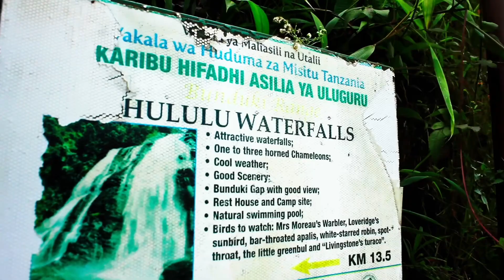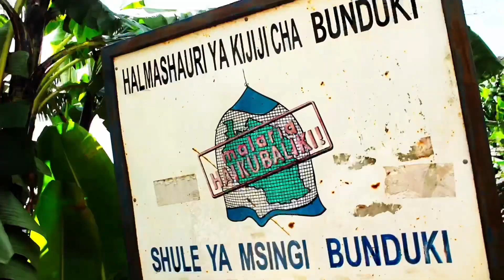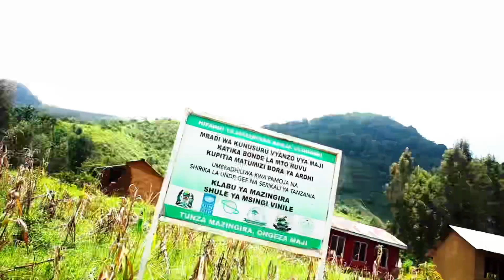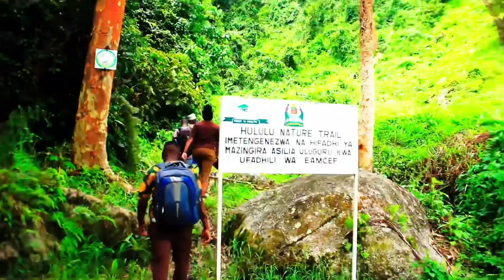Dive into the Mountains with Mountain Girl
Trip to Hululu Falls found in Mgeta on Uluguru Mountains in Morogoro - Tanzania. In March it’s the best season to view the falls but that comes with setbacks of roads that get muddy due to heavy rains, but that didn’t stop us from going- we opted motorbikes where our car couldn’t reach 😊😊.

Unforgettable experience you can find in Tanzania indeed, the mountains 🏔   Are so peaceful and the connect with nature is unexplainably beautiful..

Choose Mountain girl to rove and adventure both hiking and safaris